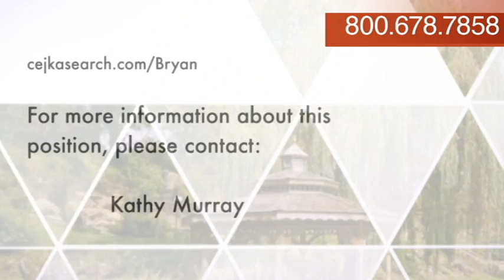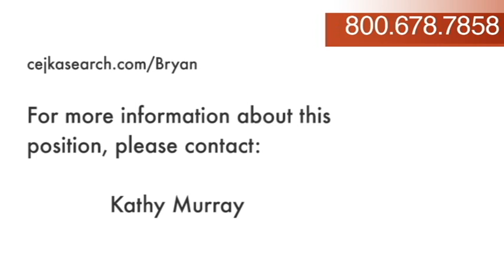Surgery Opportunity with Compensation in the 75th - 90th Percentile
Community Hospitals and Wellness Centers (CHWC) is seeking board certified and/or board eligible general surgeons for our employed positions with Bryan Hospital in Bryan, Ohio. CHWC is offering generous compensation between $350,000 and $425,000 based upon training, experience and proven track record. Additional bonus incentives are also available.

CHWC made a 62 million dollar capital investment in the Bryan Hospital. This project has created a modern and attractive facility to meet both patient and physician needs. Surgeons have access to state-of-the-art 6 fully integrated operating suites, a fully equipped outpatient surgery center and access to comprehensive ancillary services.

Bryan, Ohio is a charming small town in close proximity to Ft. Wayne, Indiana and Toledo, Ohio.